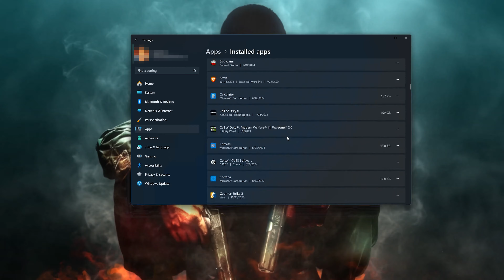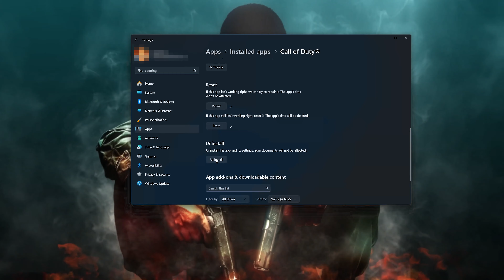Call of Duty Black Ops 6 Error This App Can't Open Check The Windows Store For More Info FIX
The error message "This App Can't Open. Check the Windows Store for more info" typically occurs when you try to launch Call of Duty Black Ops 6 , and it fails to start. This issue is usually related to problems with the Windows Store or the specific app itself. Some causes of this error are: Corrupted or Incomplete App Installation, Outdated Windows or Windows Store Version and  Corrupted Windows Store Cache.